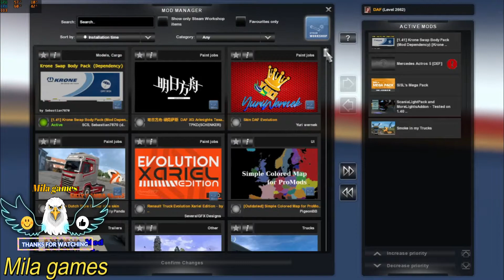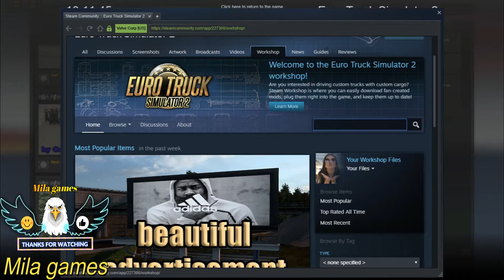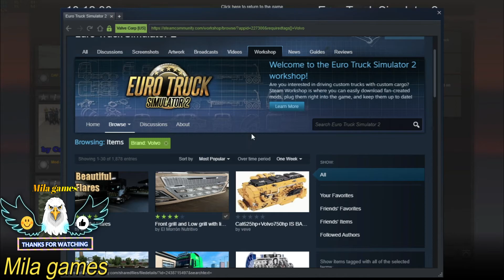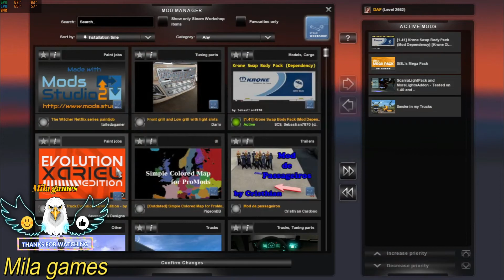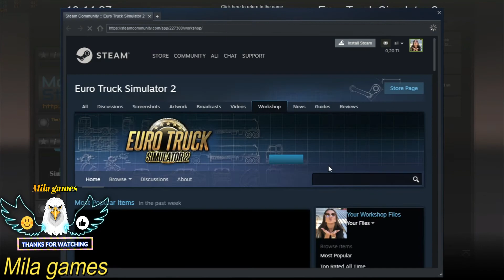شرح بصيت من برنامج ستيم هذول هم اشتريت لعبه محاكي الشاحنات الاوروبيه كيف تاخذ سكنات والمحرك والتايرا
شرح بصيت من برنامج ستيم هذول هم اشتريت لعبه محاكي الشاحنات الاوروبيه كيف تاخذ سكنات والمحرك والتايرات كلها بلاش علاش🥰🥰 تابع الفيديوEuro Truck Simulator 2